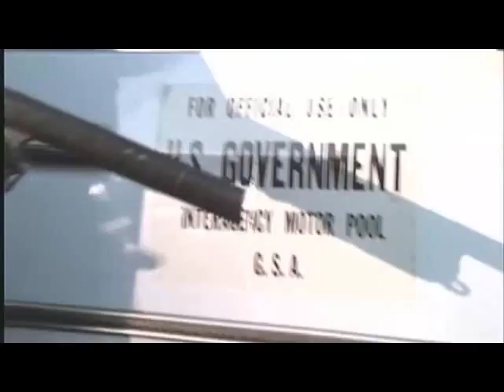The Presidential Closure with Lewis Armistead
With the end of the Presidential Elections drawing nearer, and a clear winner in sight. Why not make a video?